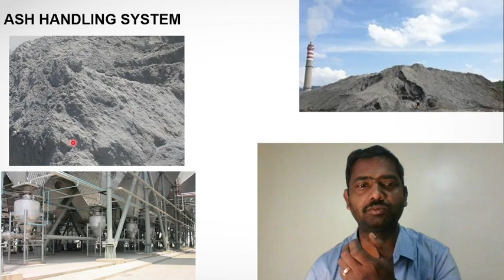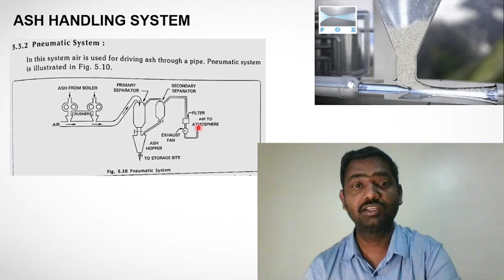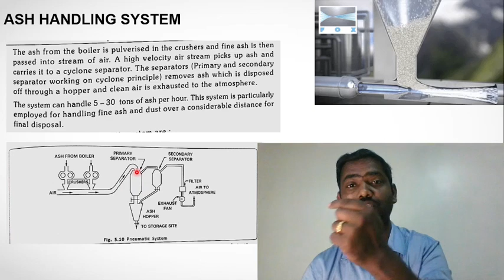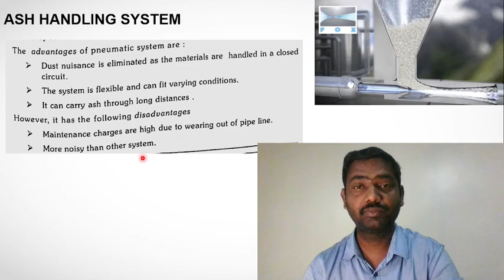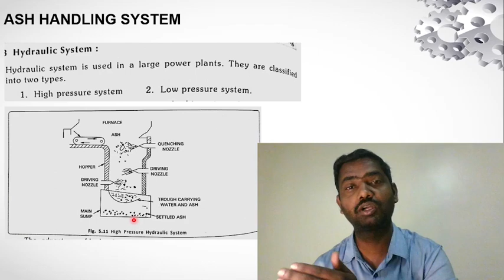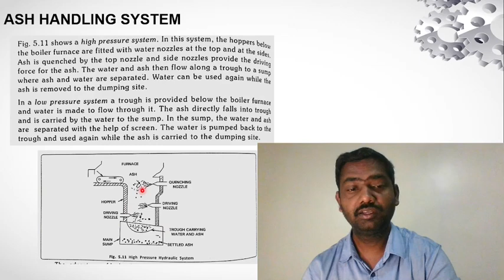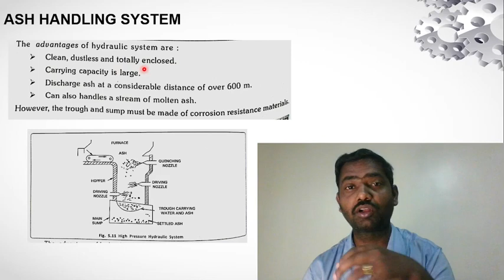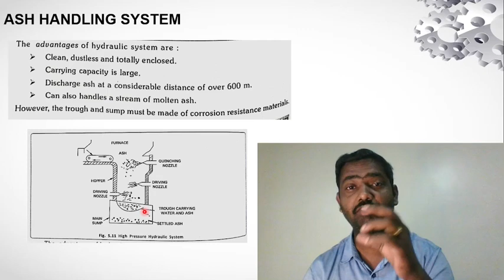Pneumatic Ash Handling and Hydraulic Ash Handling System Working | Power Plants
Pneumatic ash collection is a method of removing ash and other particulate matter from a combustion or incineration system using air pressure or vacuum. The ash is collected in a hopper or storage container for disposal or reuse.

In pneumatic ash collection systems, compressed air is used to convey ash from the collection point to the storage container. The ash is first separated from the flue gas using a particulate matter control device such as an electrostatic precipitator or baghouse. The separated ash is then transferred to the storage container through a network of pipes using the compressed air as the conveying medium.

Pneumatic ash collection systems are commonly used in industrial settings, such as coal-fired power plants, where large quantities of ash are produced. These systems offer several advantages over traditional mechanical ash handling systems, including reduced maintenance and lower operating costs. They are also more efficient and can handle larger volumes of ash.

However, pneumatic ash collection systems require proper design and installation to ensure they operate efficiently and safely. Careful consideration must be given to the design of the collection system and the selection of appropriate equipment to prevent system failure and safety hazards. Regular maintenance and cleaning of the system are also critical to prevent blockages and ensure proper operation